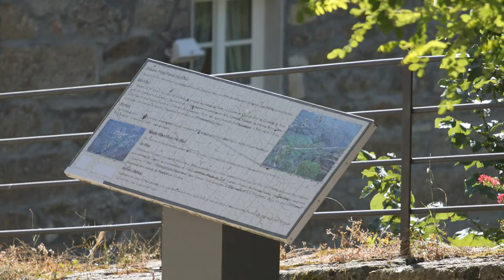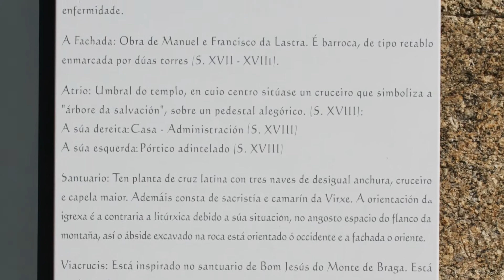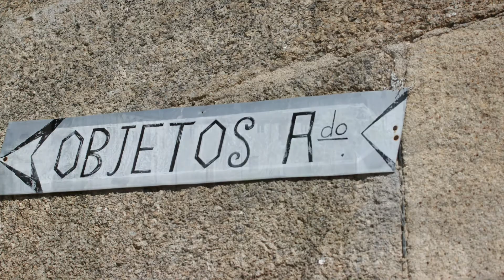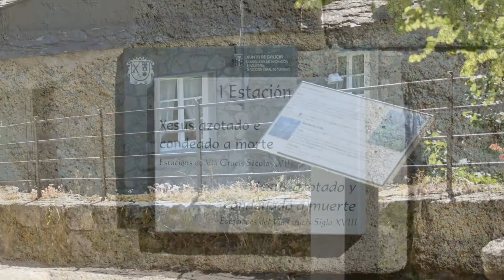Exteriores del Santuario de As Ermidas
Santuario de As Ermidas ,La fachada de este santuario puede considerarse como una de las mejores obras del Barroco gallego. Portada profusamente decorada; se observan varias imágenes y destacan sus columnas salomónicas, decoradas con vid y otros motivos vegetales. Tiene dos torres, divididas en cinco tramos, todos ellos diferentes. El interior guarda interesantes retablos, destacando el del Altar Mayor por su riqueza. El Santuario fue mandado construir por el Obispo de Astorga en el año 1624, en el lugar donde la tradición cuenta que apareció la Virgen. Al templo original de una sola nave, se le fueron agregando la Capilla Mayor y las dos torres, así como dos naves en el lado norte y el sur. El recinto del Santuario presenta un pavimento decorativo de cantos rodados y un cruceiro barroco en el centro.